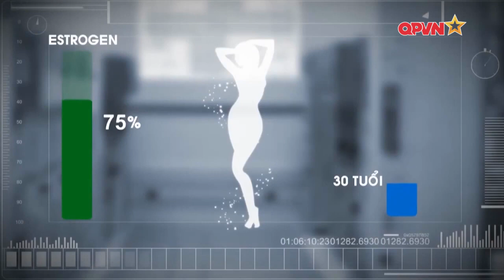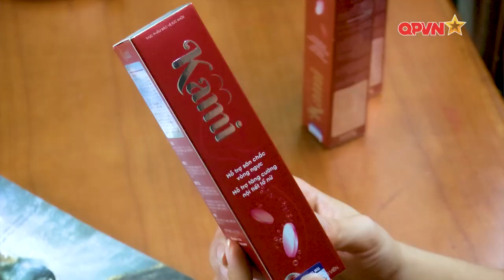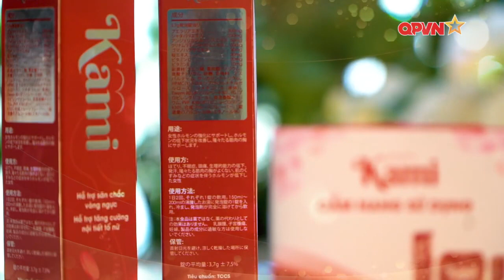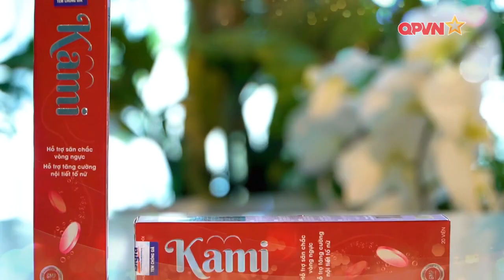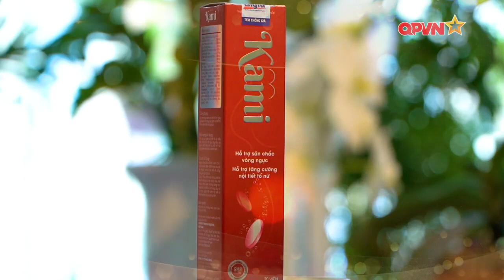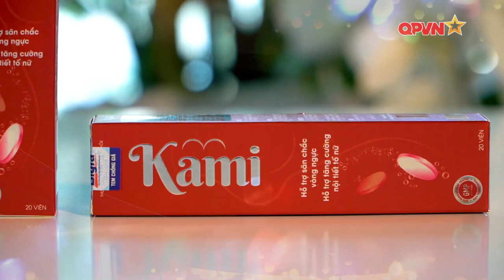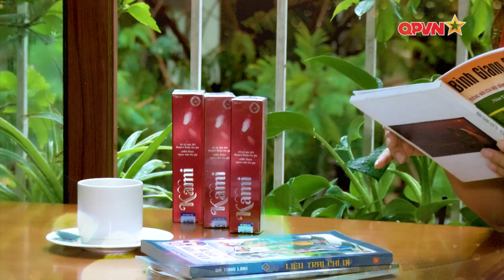Giới Thiệu VIÊN SỦI KAMI - Truyền hình QPVN đưa tin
Viên sủi nở ngực Kami là sản phẩm hỗ trợ tăng size vòng một dành cho phụ nữ. Sản phẩm được chiết xuất từ những thành phần tự nhiên quý hiếm và an toàn cho sức khỏe, giúp tăng cường kích thước, làm săn chắc vòng ngực. Bên cạnh đó viên sủi Kami còn hỗ trợ nội tiết tố, giúp đẹp da, cải thiện vóng dáng và tăng cường sinh lý ở nữ giới. Sản phẩm được chuyên gia đánh giá cao và nhiều người tin dùng.

Viên sủi Kami hỗ trợ tăng trưởng tế bào mô ngực, mở rộng dây chằng và chống oxy hoá hiệu quả cho các tế bào. Chị em có thể tăng kích thước vòng 1 một cách tự nhiên mà không cần đụng chạm dao kéo. Kami thật sự là lựa chọn tuyệt vời cho các chị em với nhiều công dụng vượt trội.

- Cam kết chính hãng 100%, hoàn tiền gấp 10 lần nếu phát hiện hàng giả tại đây

☢ 𝗧𝘂̛̀ 𝗸𝗵𝗼́𝗮 𝘁𝗶̀𝗺 𝗸𝗶𝗲̂́𝗺:
kami,
viên sủi kami,
viên sủi nở ngực kami,